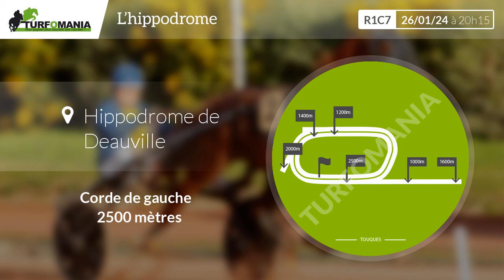Turfomania Pronostic Quinté du Vendredi 26 Janvier 2024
Découvrez le pronostic gratuit de Turfomania pour le quinté de demain Vendredi 26 Janvier 2024. Demain, le quinté du jour se déroule à Deauville pour le Prix De Belleme (R1C7).